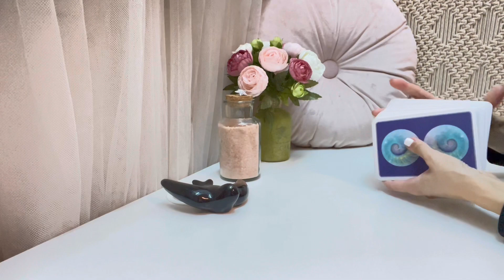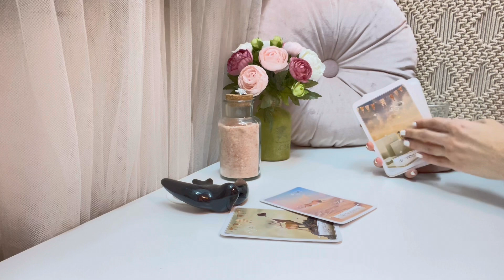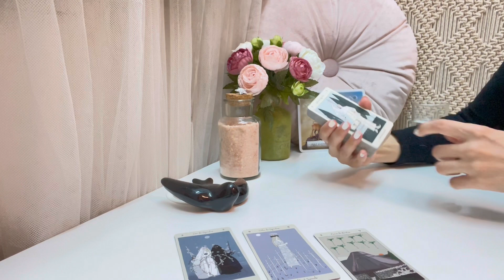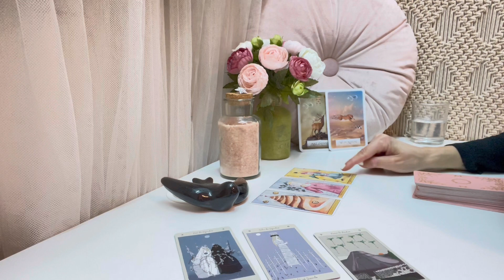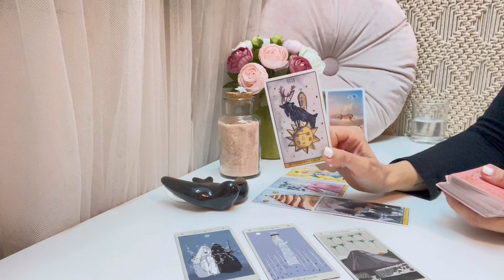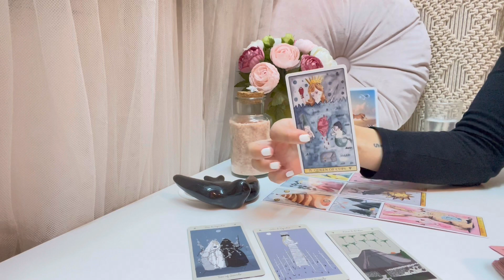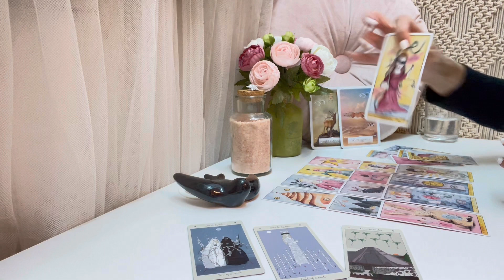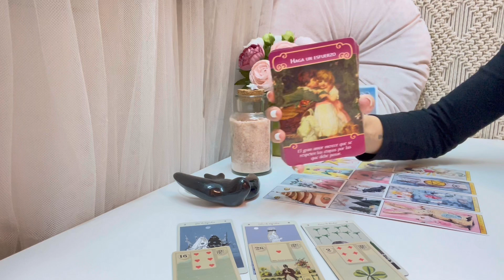♥️ARIES✨No te rindas! El reseteo es inminente 💞🌎💞📲 TAROT AMOR OCTUBRE 2022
Perseidas Tarot🧚‍♀️
💖TAROT AMOR OCTUBRE 2022💖
CONEXIONES ROMÁNTICAS
ARIES

Tus predicciones de amor para el mes de OCTUBRE 2022 ya están aquí 🔮🃏 Descubre a través del tarot y los oráculos las energías de tu persona especial:
Ahondaremos en su corazón y en su mente para descubrir que siente y piensa, y descubriremos el rumbo que tomará la conexión en el mes de octubre.